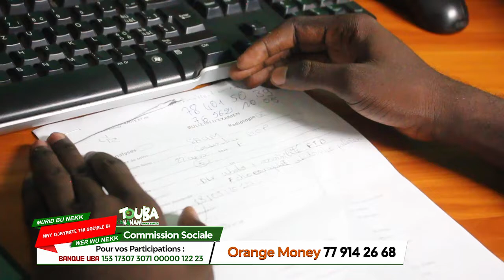Visite de commission Sociale TCK auprès des familles démunies...